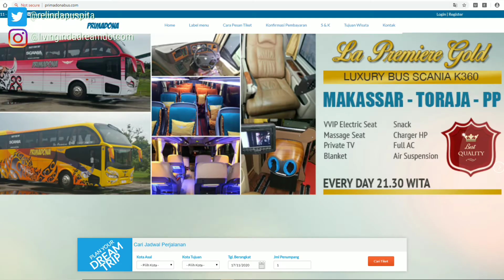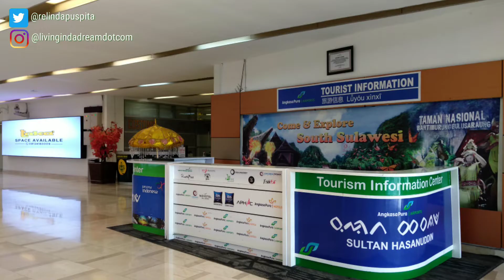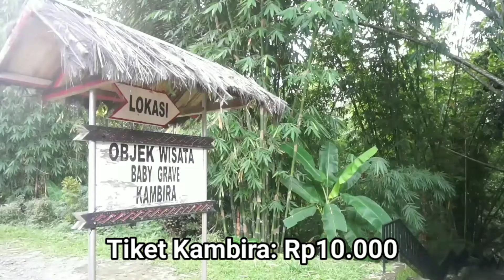SOLO TRAVELING KE TANA TORAJA 1: PERSIAPAN, DESTINASI, DAN AKOMODASI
Solo traveling perdana ke Tana Toraja. Dari persiapan sebelum berangkat hingga berkeliling ke destinasi menarik, seperti pasar kerbau, patung Yesus, lantai kaca, dan kuburan pohon untuk bayi. Lalu menginap di rumah warga.

Musik: Divine Life Society - Jesse Gallagher - Ambient - Happy